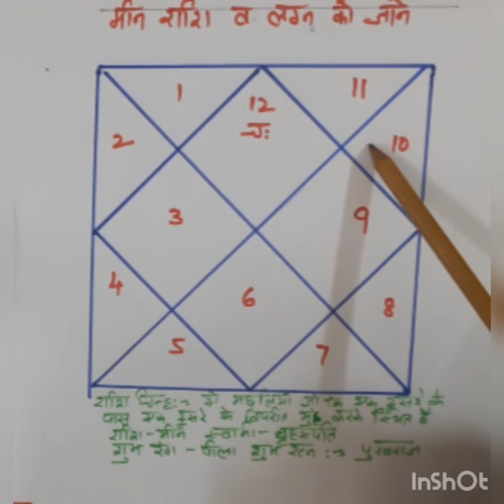know about the people born in Meen lagan and rashi Astrology # Astro With Manoj